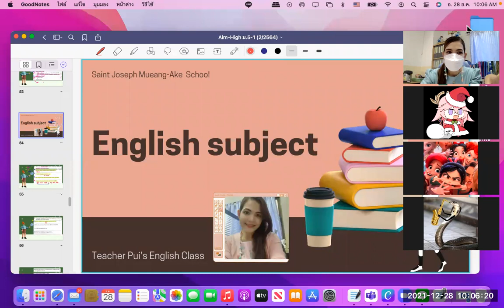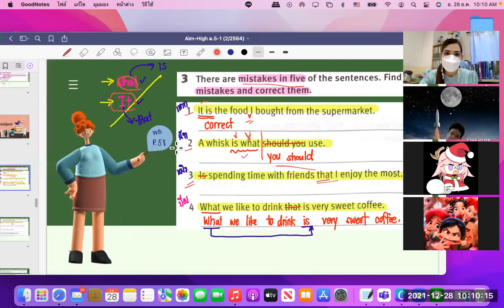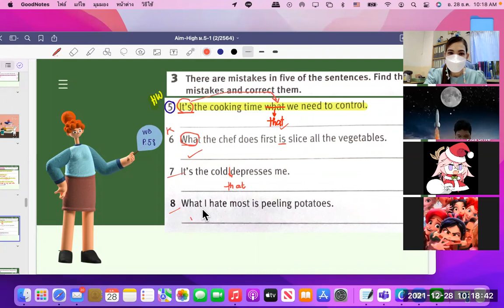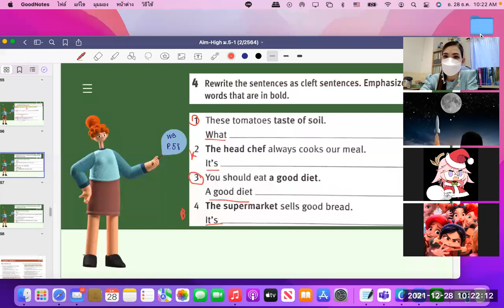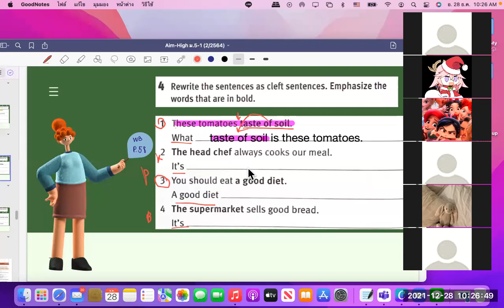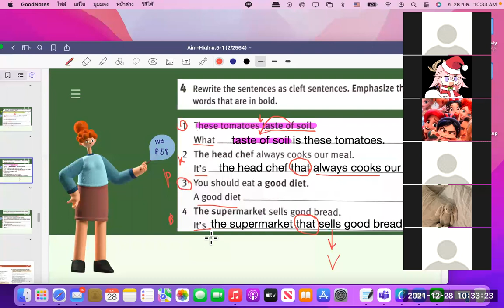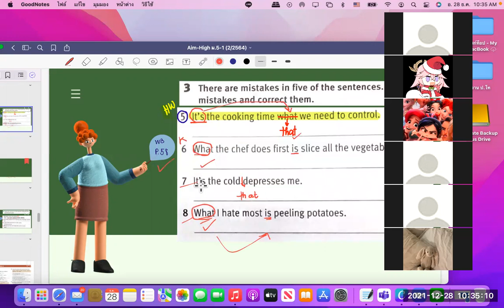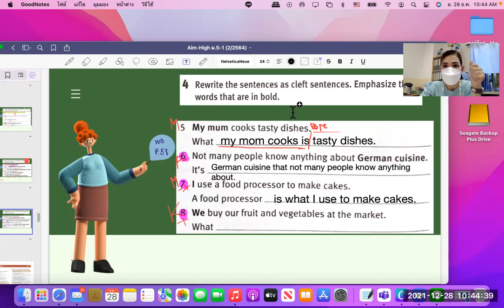ม.5 วิชา ภาษาอังกฤษเพื่อการสื่อสาร 28 ธ.ค. 2564